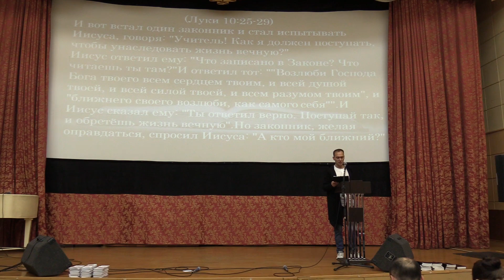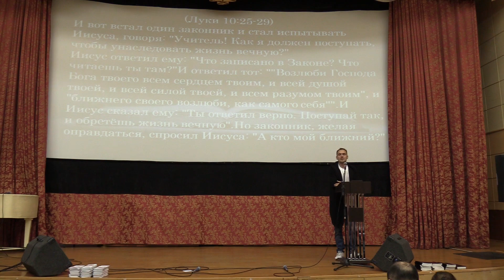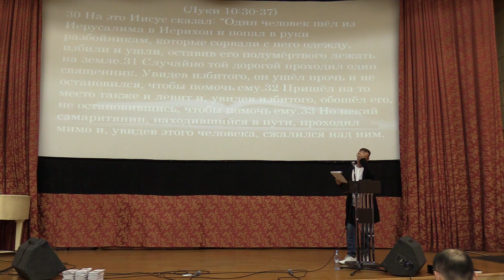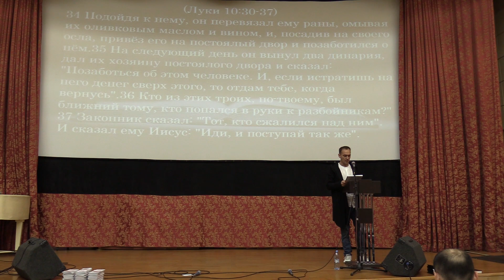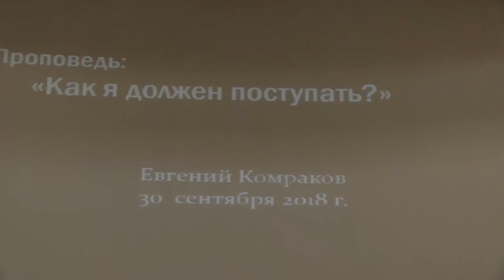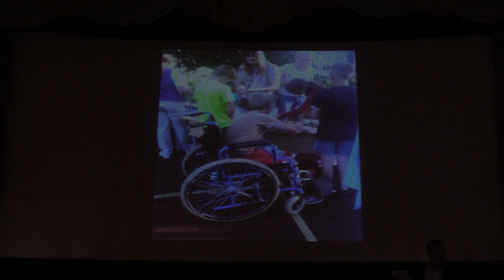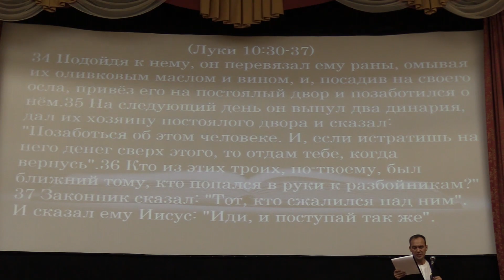Проповедь "Как я должен поступать"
Проповедь "Как я должен поступать", Евгений Комраков, 30 сентября 2018 г.

ОГРН: 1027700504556 от 06 декабря 2002г.
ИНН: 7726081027